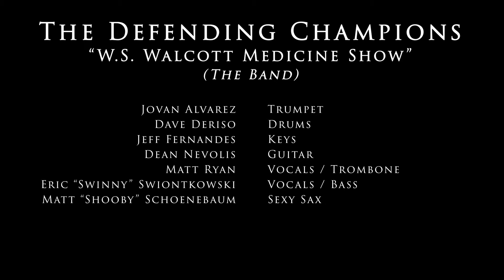W.S. Walcott Medicine Show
This is our version of "W.S. Walcott Medicine Show" by The Band.  Recorded, Mixed and Filmed at HomeFront Studios